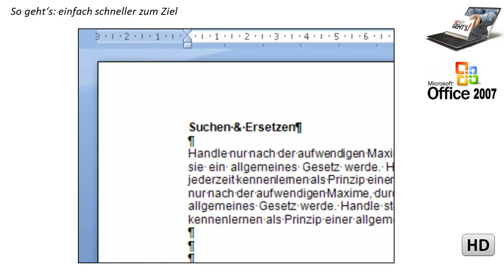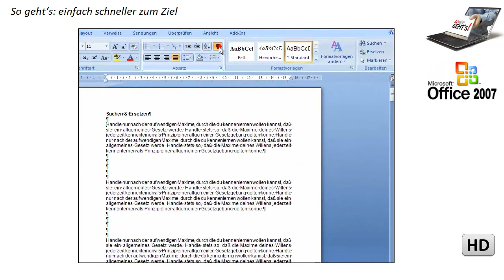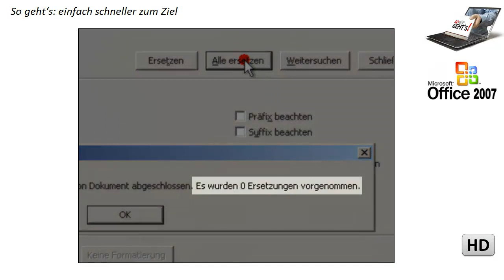Word 2007: Erweitertes Suchen & Ersetzen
In diesem Video lernen Sie die Erweiterungen der SUCHEN-UND-ERSETZEN-Funktion von Word kennen.